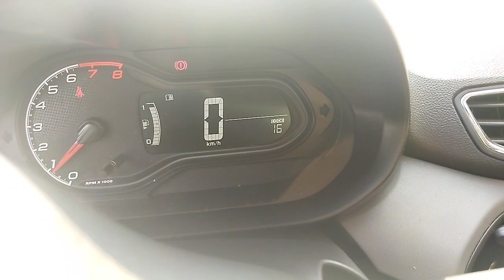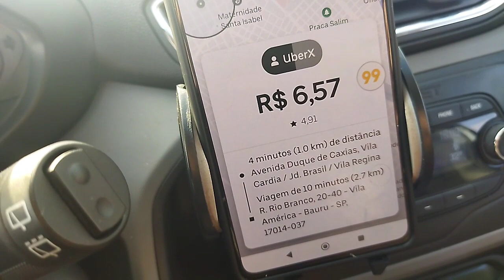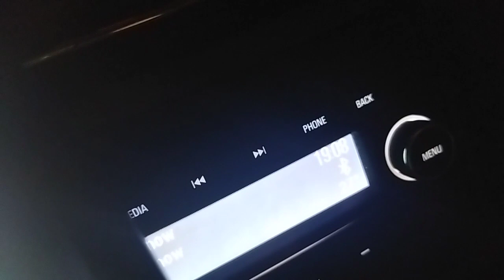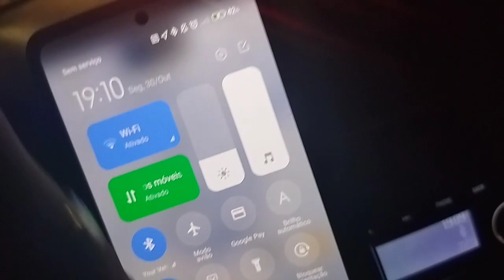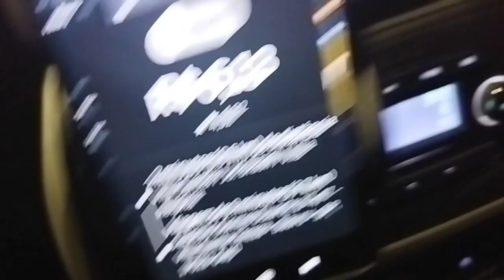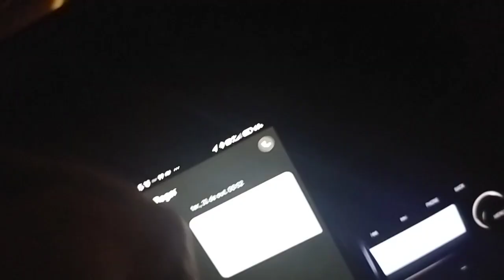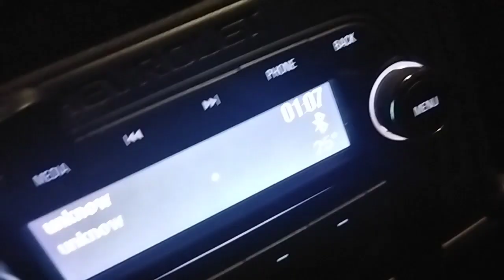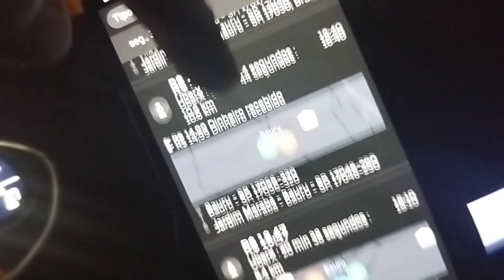Uber, 99 e índriver... Levei um Pitbull no colo da passageira 😱